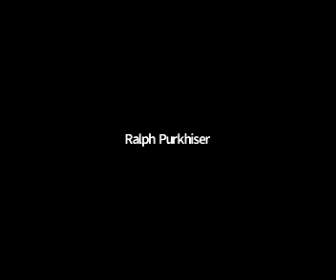Change Brings Opportunity Indiana Vision Conference 2020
Originally Recorded at Indiana Vision Conference 2020 – October 26, 2020

The session will be divided into three parts:
Part One:
A verbal description of what lead up to the changes, and how they impact our daily responsibilities as vision professionals will be detailed.
Part Two:
We will divide into small groups according to discuss ethics, funding, community awareness and professional recognition.
Part Three:
This will be a time of sharing ideas and resources generated in the small group discussions.

Participants will explore strategies and techniques used to help overcome the barriers presented by COVID-19 and distance learning.
Participants will experience the positivity of working together to produce positive outcomes for our students/adult learners/program participants.

Participants will be introduced to resources and adaptive equipment used for distance learning.